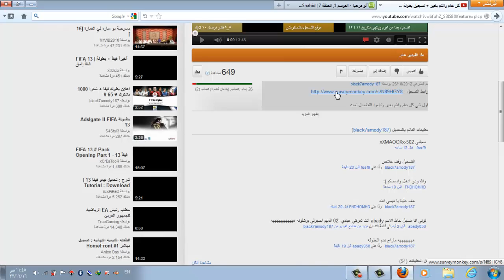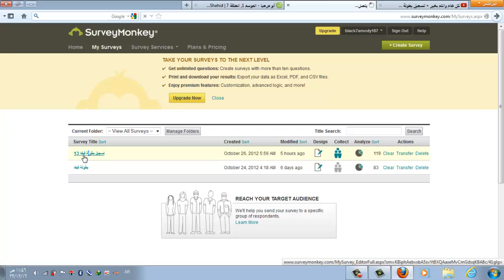انتظروا الجدول !!!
تم اغلاق التسجيل بالبطولة و جاري تحدد المتاهلين لدور المجموعات راح اختار

65 لاعب كل 5 بمجموعه انتظروا الجدول يا شباب

جوائز البطولة :
المركز الاول بطاقة ستور ب 50 دورلا
المركز الثاني بطاقة ستور ب 20 دورلا
المركز الثالث بطاقة شحن ب 50 ريال
المركز الرابع بطاقة شحن ب 30 ريال

الايدي : stendmon-187